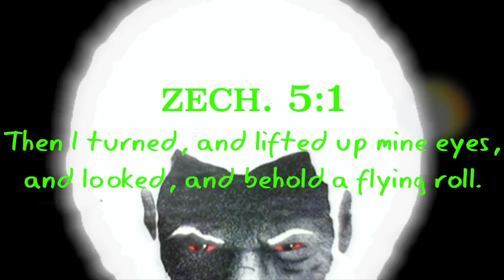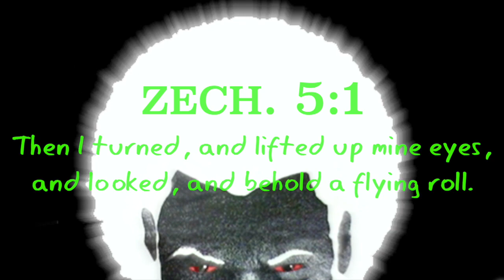While 2 People Engage In Conversation A Chariot Can Be Seen Moving Slowly Over The Waters Of Turkey